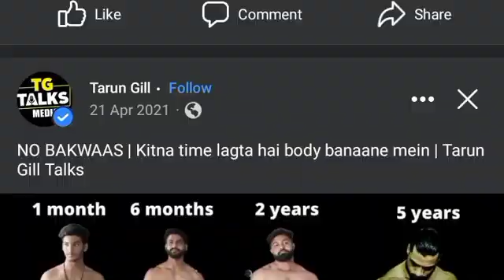Body builder for men😱👌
Body builder Experience.